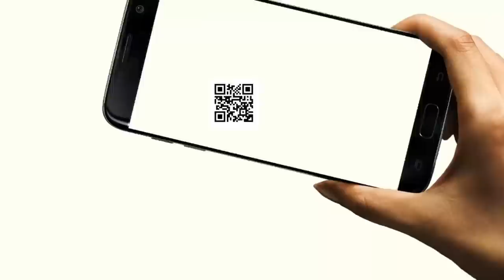Ajit Jogi का अंतिम संस्कार, ईसाई रीति-रिवाजों के साथ दी गई अंतिम विदाई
छत्तीसगढ़ के पहले मुख्यमंत्री अजीत जोगी का अंतिम संस्कार गौरेला के कब्रिस्तान में किया गया। अंतिम संस्कार में सीएम भूपेश बघेल और विधानसभा अध्यक्ष चरणदास महंत समेत तमाम लोग मौजूद रहे।